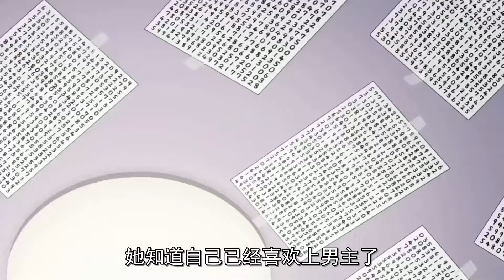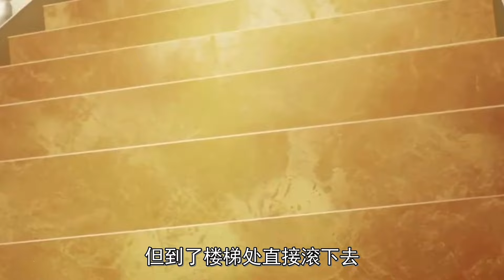后宮番：史上最逆天男主，把丈母娘都收入后宮，享受母女雙飛！100個妹子倒貼，堪比小黃片！一口氣看完《超超超超超喜歡你的100個女朋友》！日漫 一口氣看完 后宮 母女#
后宮番：史上最逆天男主，把丈母娘都收入后宮，享受母女雙飛！100個妹子倒貼，堪比小黃片！一口氣看完《超超超超超喜歡你的100個女朋友》！